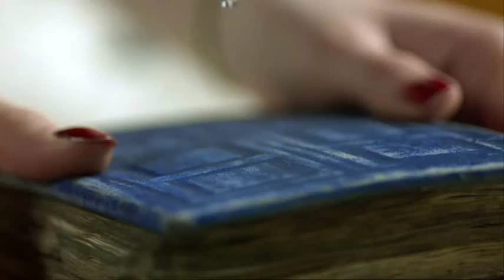Doctor Who - Silence Will Fall - Eleven/Amy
This video I made after seeing the 5th Season of Doctor Who. For those who haven't seen the series, I use quite a few clips from the end, and I do not want you to be spoiled by watching this.

The song is by Sirenia and it is entitled: One By One.

The Clips are from the TV series, Doctor Who Season 5 which airs on BBC.